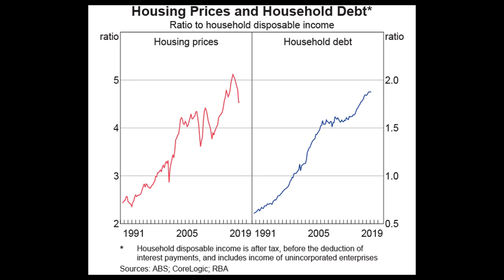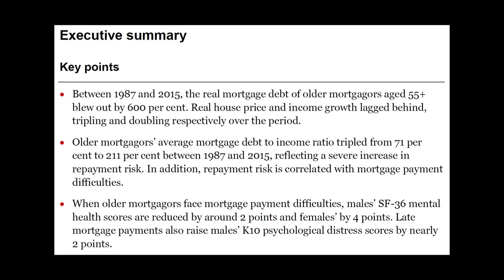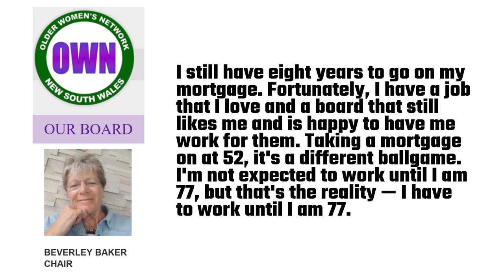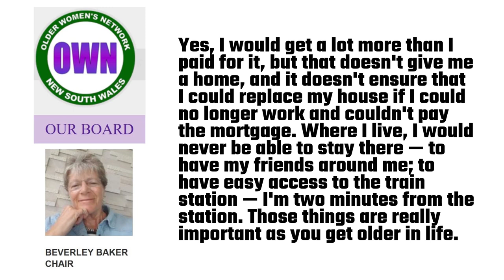Mortgage Debt Causing Mental Health Issues in Older Australians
A new study by the Australian Housing and Urban Research Institute (AHURI) titled, ‘Mortgage stress and precarious home ownership: implications for older Australians’, shows that the burden of mortgage debt is leading to worsening mental health outcomes for older Australians. Along with decades of increasing house prices comes decades of increasing household debt. Although the property market has been falling in recent times, obviously, the debt remains. Unfortunately, the Australian population is ageing. Due to lower birth rates and higher standards of healthcare, the proportion of older Australians is steadily increasing. The study found that since the late 1980s, mortgage debt for older Australians has blown out by 600%. Real house growth lagged behind only increasing by threefold over the same period, while incomes have only doubled. Older Australians’ mortgage debt to income ratio has tripled from 71% to 211%. This increases the likelihood of repayment risk and mortgage payment difficulties. Mortgage payment difficulties lead to decreased mental health scores for both males and females — females more than males. The study also showed that psychological distress scores went up for men facing late mortgage payments. But one statistic I found particularly worrying is that with current trends, over half of all 55-64 year-olds will still be paying off a mortgage in 2031. This is up from 36% in 2016. Only 23% will own their home outright. That’s pretty disturbing.